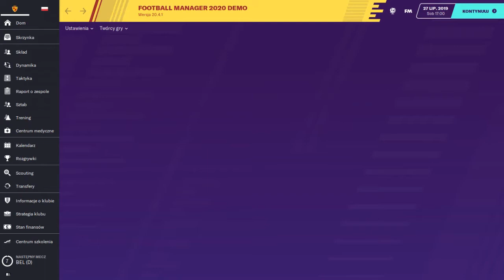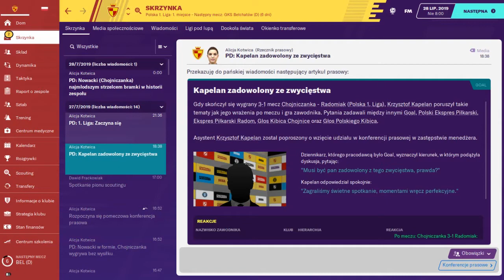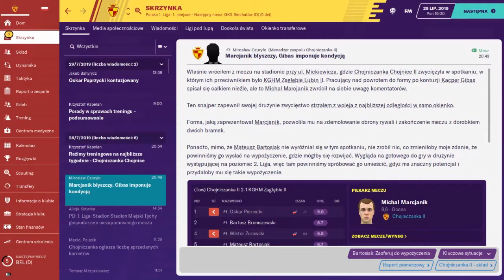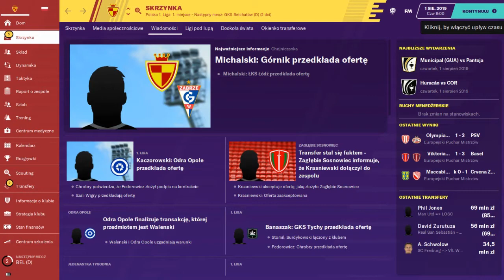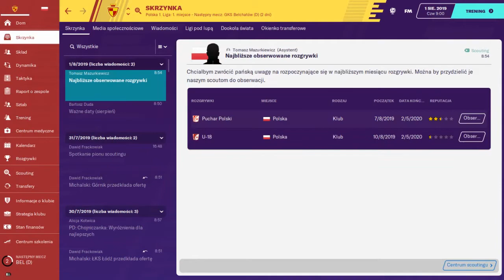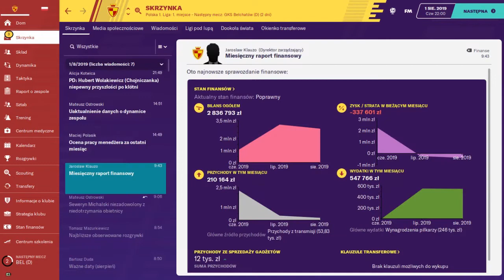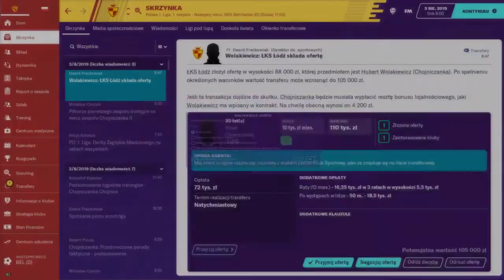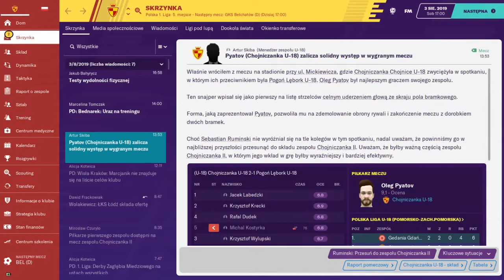Football Manager 2020 kariera Chojniczanka Chojnice #8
Miłego grania :)